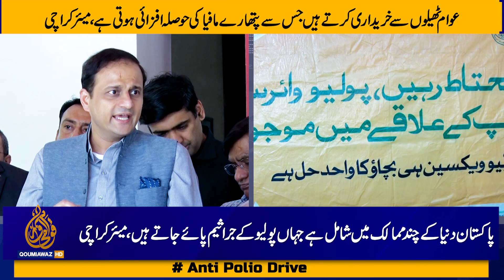Mayor Murtaza Wahab | 18 lakh children will be given polio drops during the polio campaign